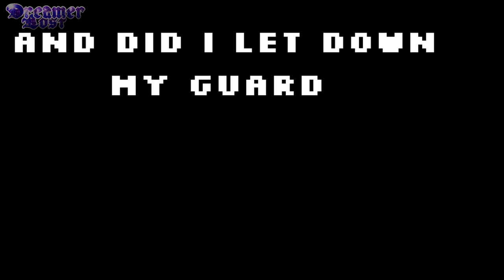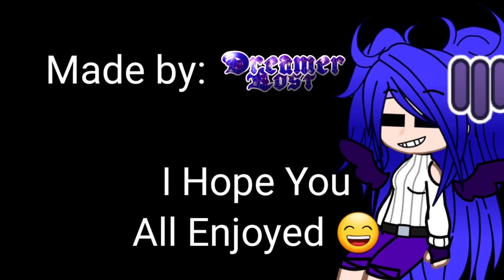Wasn't I Right? Tommyinnit Ranway AU ❤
Basically I mad an AU before of Tommy running away with TimeDeo but now he is just hanging out with his kids. His son Shroud and his new daughter Clementine. He doesn't want to get involved with anyone so he just lives in the woods happy.

Bit then he saw the poster of an old Dream. He knows that Dream looks different so he doesn't know if the recruitment is still active but just in case it is, he spread the story of Tommyinnit. A child hero turned scapegoat.

He would let history fill in the rest.